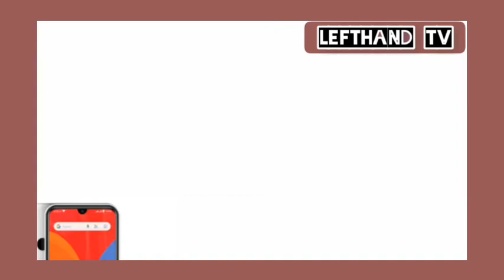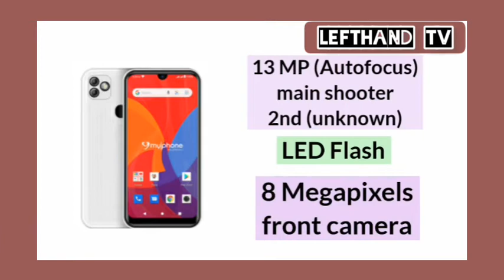MyPhone MyWX1 Plus Specs | magaan sa bulsa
this is the myphone myWX1 Plus
an entry level phone that has good design,
I will show you the specs and give my opinion :)

kung murang phone ang gusto mo na may magandang specs ito ay para sayo

hanggang sa muli peace :)